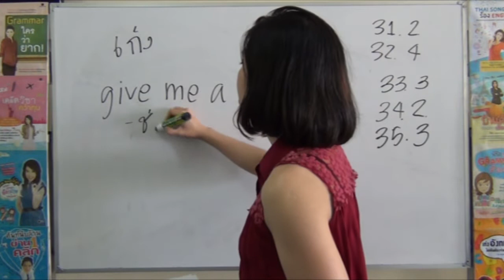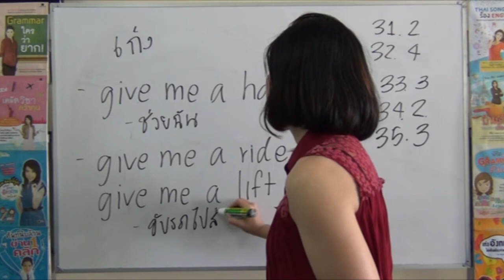เก็งข้อสอบสำนวนอังกฤษคอร์ส English Fitness by ดร.พี่นุ้ย 10 ชม. give a hand, a ride, a lift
สำนวน give someone a hand, give someone a ride, give someone a lift

-ตะลุยโจทย์ครบทุกทักษะ Grammar, Reading, Vocab, Error เก็งข้อสอบสุดๆ
-เรียนที่โรงเรียนหรือออนไลน์

เรียนอังกฤษกับ ดร.พี่นุ้ย

เกียรตินิยมอันดับ 1 จุฬาฯ นักเรียนทุน ก.พ. และทุนรัฐบาลอังกฤษ
พขส.2 สถาบันพระปกเกล้า
พคบ.10 กอ.รมน.